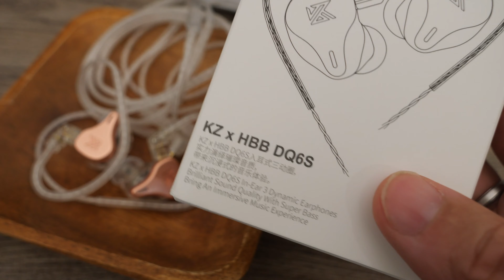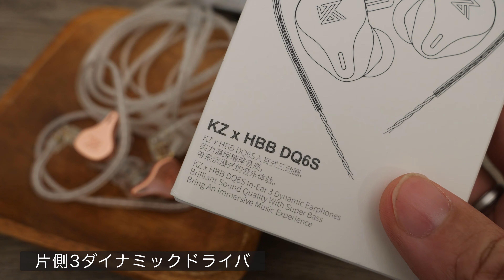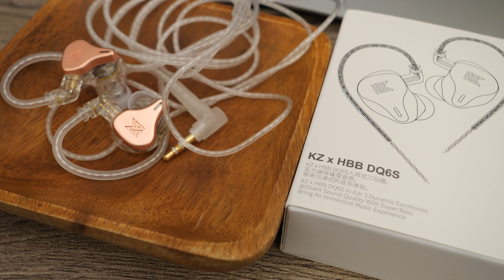【中華イヤホン】音がぜんぜん違うけど、どうやってチューニングしているの？KZ DQ6ベースのKZ × HBB DQ6Sレビュー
KZ Aliexpress store